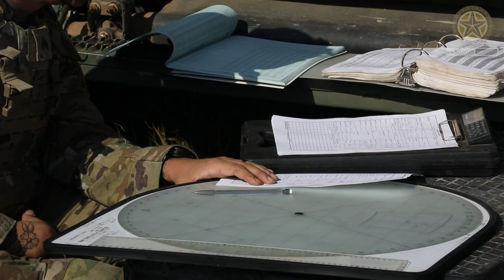Task Force Marne Soldiers conduct mortar training at Bemowo Piskie Training Area, Poland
U.S. Army Soldiers with Headquarters and Headquarters “Hazard” Company, 2nd Battalion, 69th Armored Regiment “Panther Battalion”, 2nd Armored Brigade Combat Team, 3rd Infantry Division, participate in a live-fire exercise on a range at Bemowo Piskie Training Area, Poland, Sept. 26. The 3rd Infantry Division’s mission in Europe is to engage in multinational training and exercises across the continent, working alongside NATO allies and regional security partners to provide combat-credible forces to V Corps, America’s forward deployed corps in Europe.

Creative contribution by [Defense Visual Information Distribution Service]
U.S. Army video by [Alex Soliday]

If you are represent the copyright owner of materials used in this video and have problem with the use of said material, please contact me via my email in the "about" page on my channel.